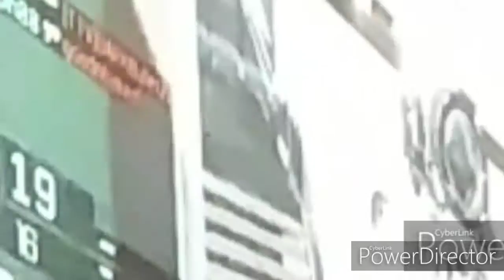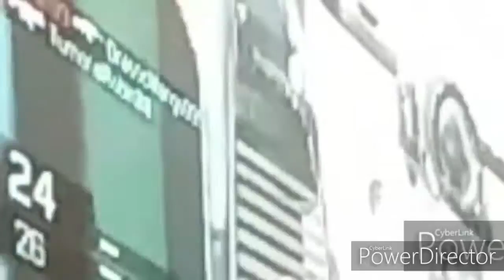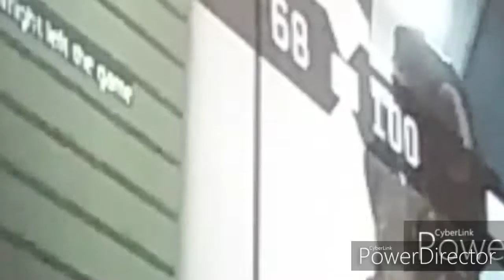F**K MIGRATING HOSTS! 🙄 ..... (COD BO3)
🤔🌎 Meme: meme MEMES youtube ad fortnite apexlegends YOUTUBE @youtube Sarcasmmemes: sarcasmmemes sarcasm meme memes YOUTUBE @youtube ad fortnite APEXLEGENDS 🤔🌎 Meme: meme MEMES youtube ad fortnite apexlegends YOUTUBE @youtube Sarcasmmemes: sarcasmmemes sarcasm meme memes YOUTUBE @youtube ad fortnite APEXLEGENDS 🤔🌎 Meme: meme MEMES youtube ad fortnite apexlegends YOUTUBE @youtube Sarcasmmemes: sarcasmmemes sarcasm meme memes YOUTUBE @youtube ad fortnite APEXLEGENDS 🤔🌎 Meme: meme MEMES youtube ad fortnite apexlegends YOUTUBE @youtube Sarcasmmemes: sarcasmmemes sarcasm meme memes YOUTUBE @youtube ad fortnite APEXLEGENDS 🤔🌎 Meme: meme MEMES youtube ad fortnite apexlegends YOUTUBE @youtube Sarcasmmemes: sarcasmmemes sarcasm meme memes YOUTUBE @youtube